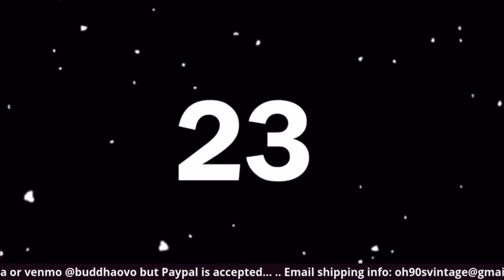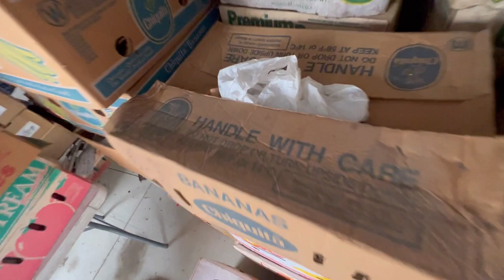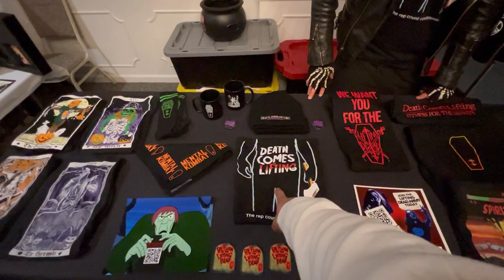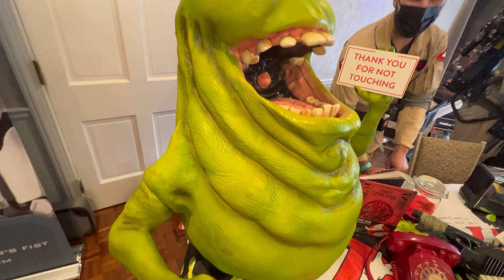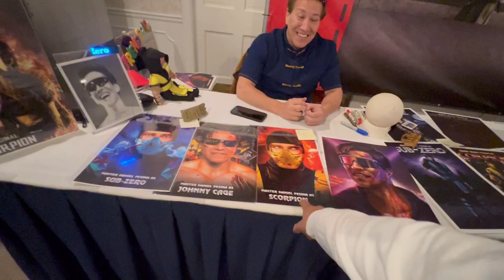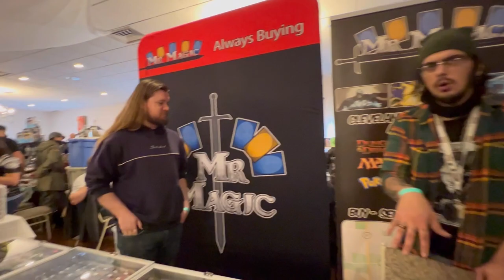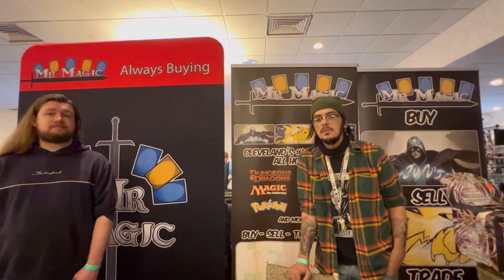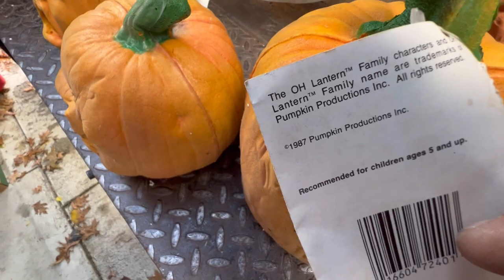Banna BOXES GONE WRONG! What distracts Guapo from finding treasure this time?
Guys lets DIVE into the boxes next episode of storage legends !
DROP A PHAT COMMENT
CALL OF DUTY WASNT DEVELOPED IN A DAY
If you want to see us a Legendary Surprise
Storage Legends

You don't have to buy a storage unit to re-storage the love.
Do something kind each day of the week 💖 KINDNESS IS FREE  🍍

MERCHANDISE AVAILABLE

Unisex Merchandise Available

- Sizes S-XXL - Hoodies and T-shirts

“CHIC - FIL - A” and “ Energy with a Capital E” on the back ! I

T-Shirts - $25

Hoodies - $40

Some viewers have reached out about how to purchase an items seen in an episode.

We have placed some links below that will help.

Name ( First and Last )

YouTube Name

Address

We now have two online shops on Etsy and Depop. We have something for everyone. Shop with us!!

We have created a Facebook Fan Page called Storage Legends.

Thanks again for all the positive support Check back Next Episode

                                                        The Legends Continue!!
Hello to ALL Our Legendary Fans!!! If this is your first time here,

You Never know what the Legends will do each Episode 💖

We're so thankful for all your kind words and support please continue to Show Kindness to Us and Others! Everyone needs lots of  💖💖💖💖🍍🍍🍍

Every Week Tuesday at 8 PM Eastern. We host a LIVE Auction !

MERCHANDISE AVAILABLE

Unisex Merchandise Available 🍍
“CHIC - FIL - A” and “ Energy with a Capital E” on the back !

T-Shirts - $25
Hoodies - $40

YouTube Name
Address

( UNDER CONSTRUCTION NEW ITEMS COMING SOOOOON!! )

Thanks again for all the positive support ...and The Legends Continued!!🍍

​ 2nd Cents, Inc Cleveland Auction House
What The Hales
Conky Flippin Adventures